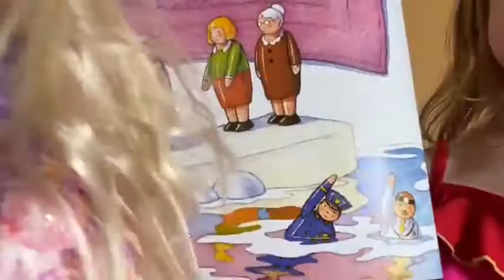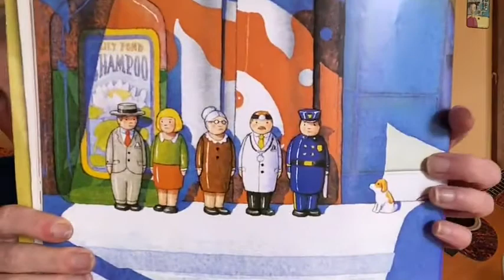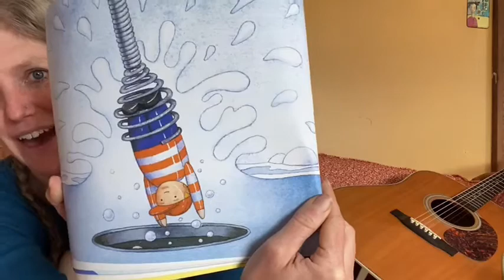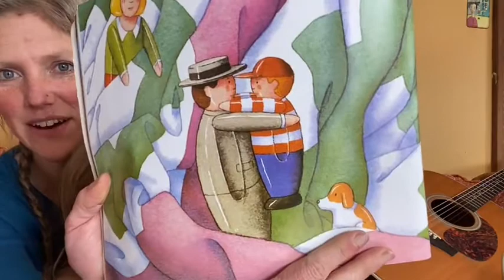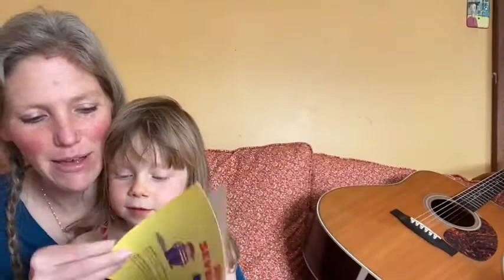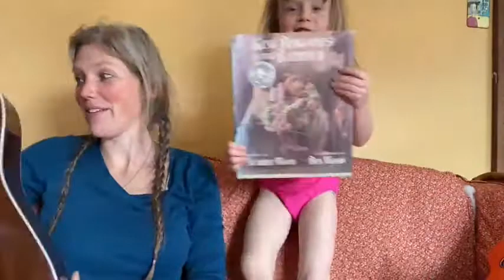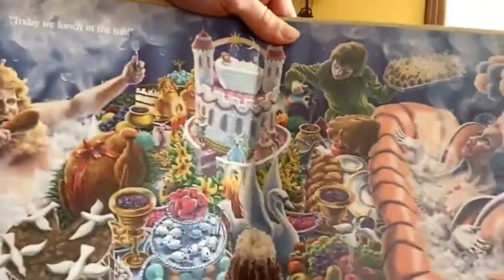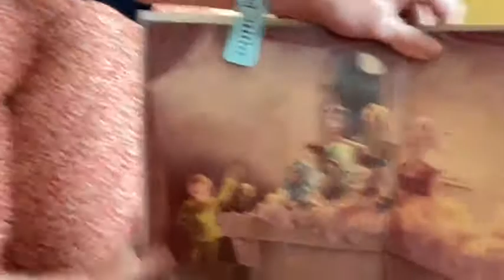Storytimes 51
Happy World Water Day!
Hello!
Willow's spontaneous creation, Animals in the Tub
The Tub People (Story)
Water Heal My Body by Coco Love Alcorn
King Bidgood's in the Bathtub
Goodbye